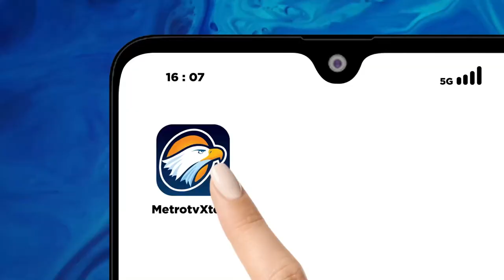Mencoba Kuliner Unik Di Tepi Jembatan Kreo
METRO TV JATENG & DIY, Menikmati sajian kuliner di tengah
pemandangan sungai dan Perbukitan Menoreh menjadi pengalaman yang akan mengundang Anda kembali datang tidak hanya sajian kuliner namun pemandangan juga ditawarkan oleh salah satu Resto yang berada di Sleman Daerah Istimewa Yogyakarta menikmati sajian kuliner ditengah pemandangan sungai dan perbukitan Menoreh menjadi pengalaman yang akan mengundang Anda kembali datang tempat makan yang unik ini berada ditepi jembatan Kreo.